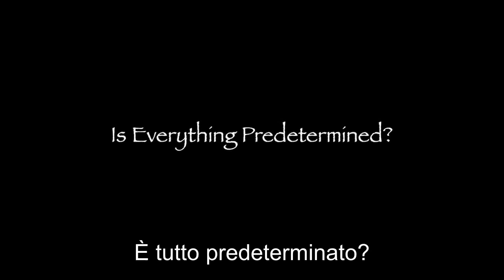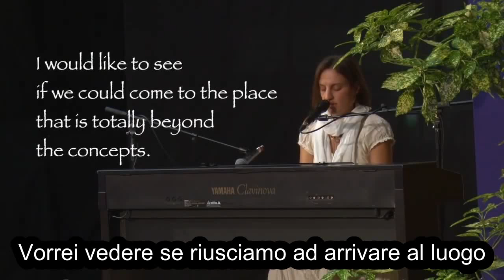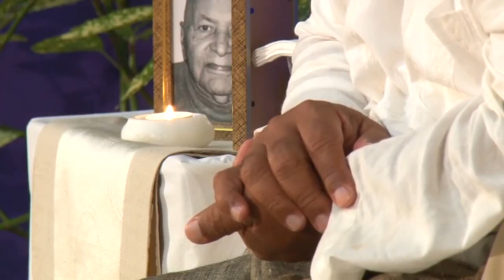Mooji - sub.ITA - È tutto predeterminato?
"Mi piacerebbe vedere se riusciamo a giungere al luogo in cui è totalmente al di là dei concetti. Non è difficile e ne vale la pena, in ogni istante.
La dimensione concettuale causa moltissimi problemi, e il suo collante principale, è la sensazione 'io', non indagata.
Se vuoi scoprire qualcosa in questa dimensione, scopri cos'è l' 'io'.
Quasi tutto lo sforzo spirituale consiste nel creare il cambio di prospettiva dalla dimensione limitata della persona, allo stato di presenza. Lo stato di presenza è sinonimo della sensazione 'io sono' ".
- Mooji

Questo è un brano tratto dal video intitolato "Do You Want to Go All the Way to the Distanceless?" (Vuoi fare tutta la strada fino ad arrivare a ciò che è privo di distanza?).
Il satsang si è svolto durante l'Intensivo di silenzio a Londra, il 7 novembre 2014.